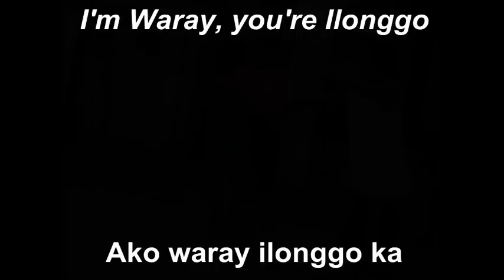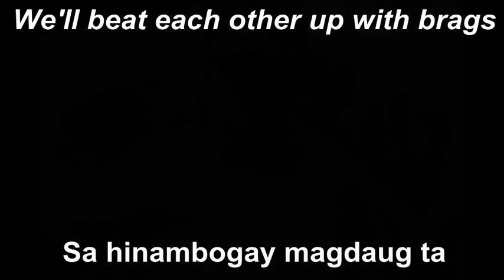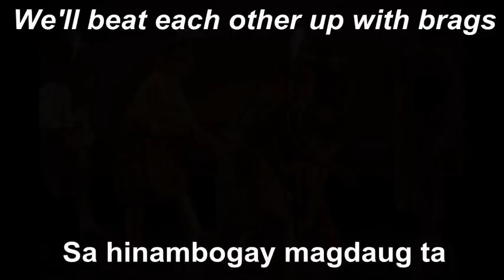Kuntis sa Hambog - lyrics and translation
A funny song that we liked, so for our Lit. 4 - Bisaya class, we (group #2) made a slideshow to go with the song.

The class liked it, so I decided to upload it here with english translations so more people can have lulz.

Song by Max Surban
Images randomly grabbed off google images